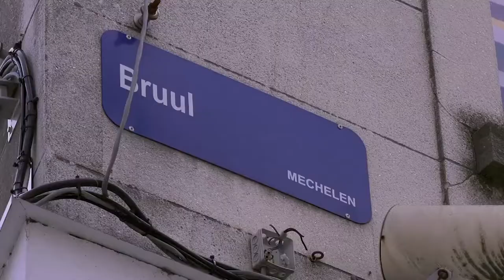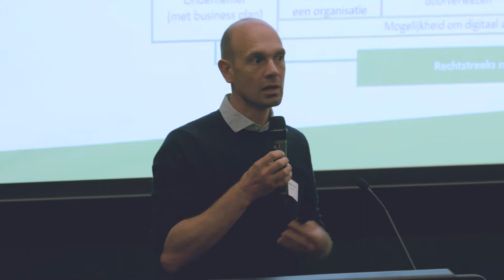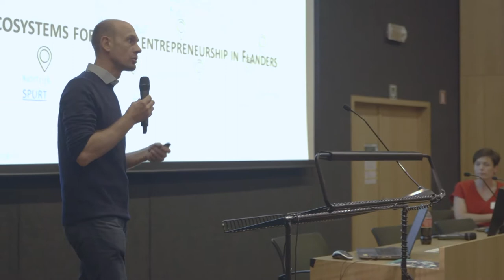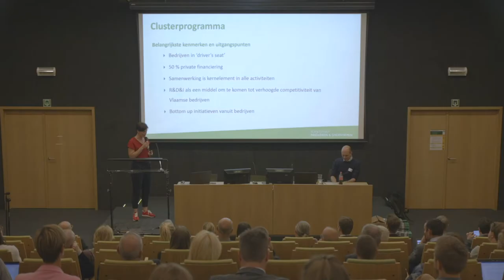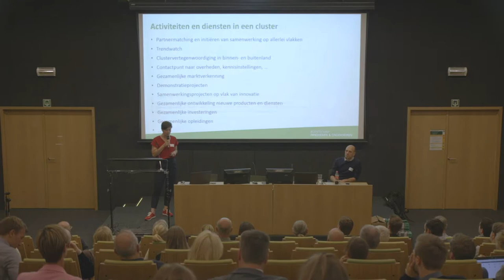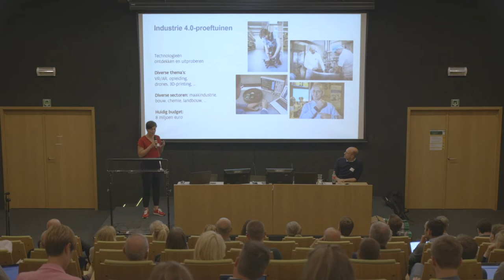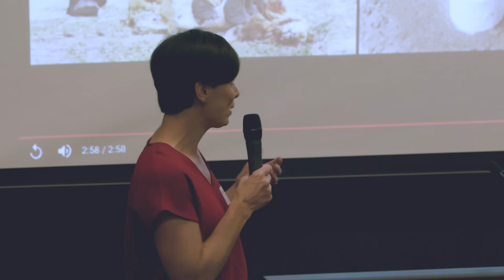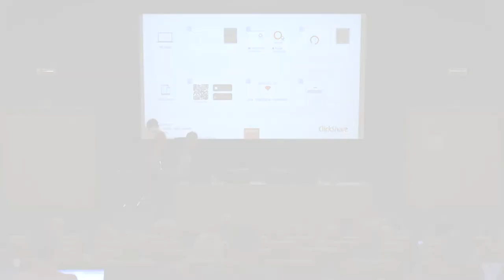Dienstverlening uit het VLAIO Netwerk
Agentschap Innoveren & Ondernemen (VLAIO) heeft heel wat instrumenten in zijn portfolio om ondernemers te ondersteunen en te stimuleren. Ons aanbod is zo uitgebreid dat het niet altijd gemakkelijk is om het overzicht te bewaren.

Daarom organiseerden we in de namiddag van 12 juni 2019 een infosessie waarop VLAIO al zijn producten en diensten voor ondernemers voorstelde. Op die dag leerden onze partnerorganisaties waarvoor zij bedrijven kunnen doorverwijzen naar VLAIO.

In deze video gaan Bart Candaele en Vicky Wildemeersch in op de diensten (advies, coaching enz.) voor ondernemers die aangeboden worden door partners uit het VLAIO Netwerk.

De slides die bij deze video horen, kan u bekijken via deze